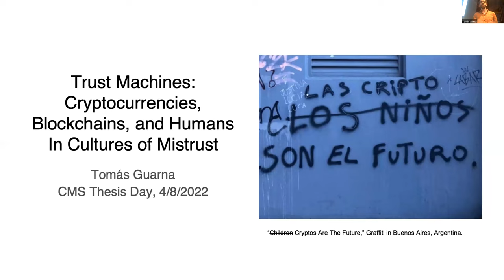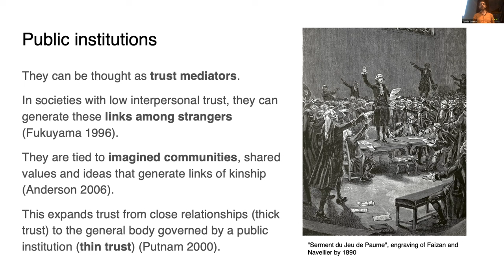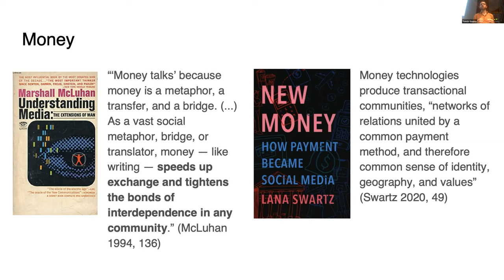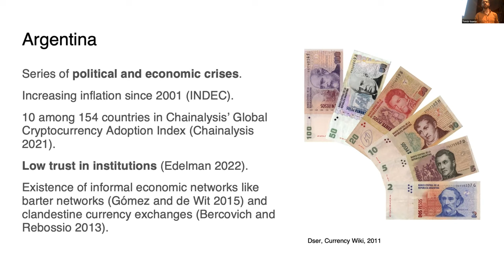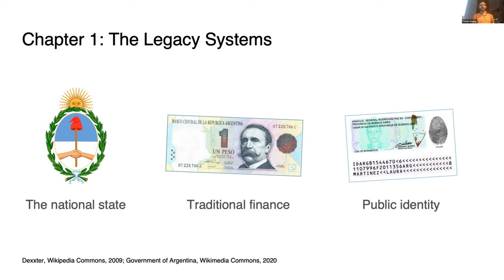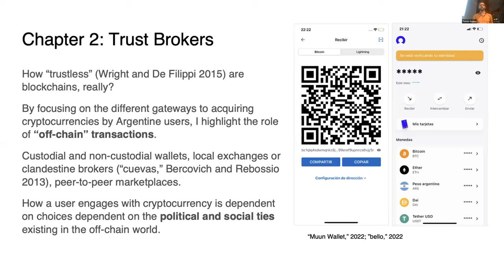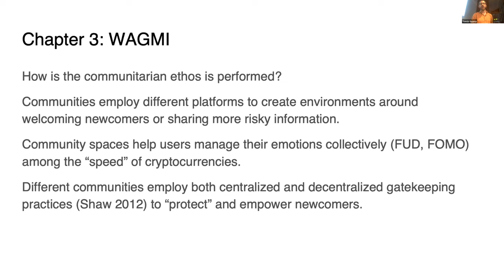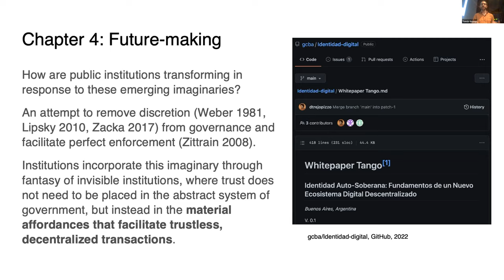Tomás Guarna, "Trust Machines: Cryptocurrencies, Blockchains, and Humans In Cultures of Mistrust"